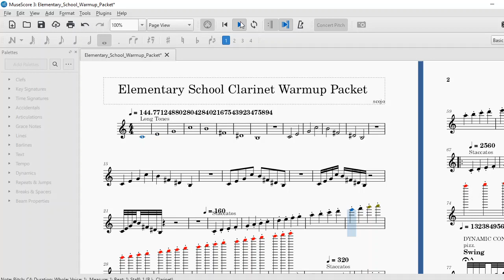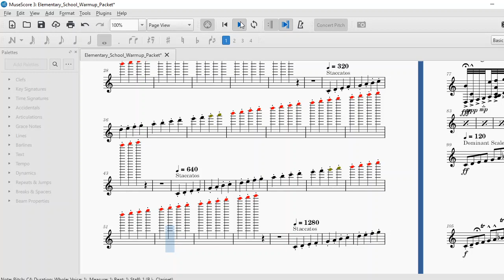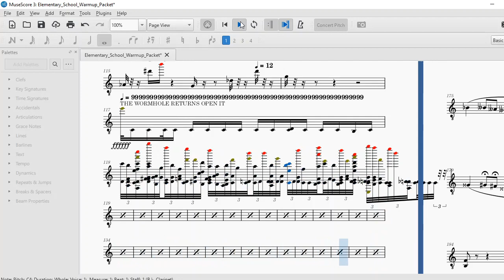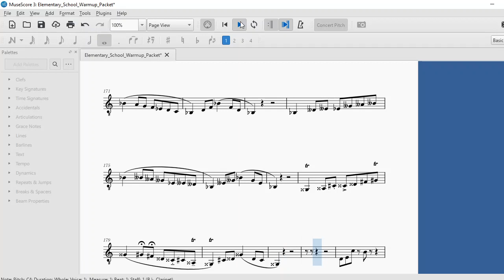Elementary Clarinet Warm-up Packet - Beginner Clarinet Warm-ups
Instrumentation: Bb Clarinet, Double Bass, Bb Bass Clarinet
Tempo: ???
Time Signature: 4/4
Difficulty: Easy

I have created an easy-to play clear Clarinet warm-up packet ideal for all levels, especially beginners! Play along provided.